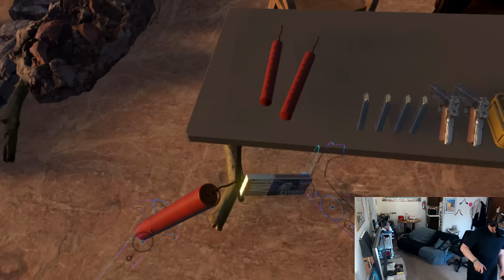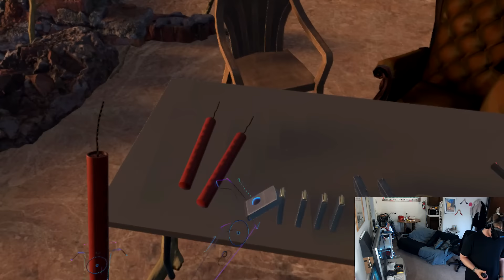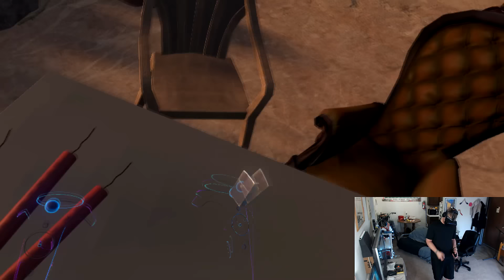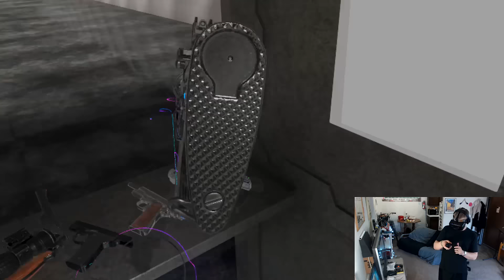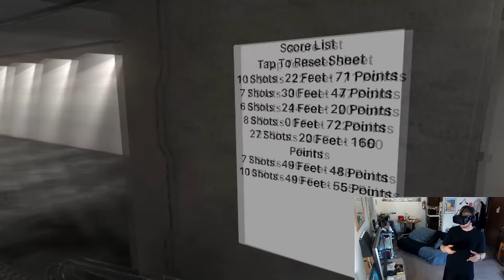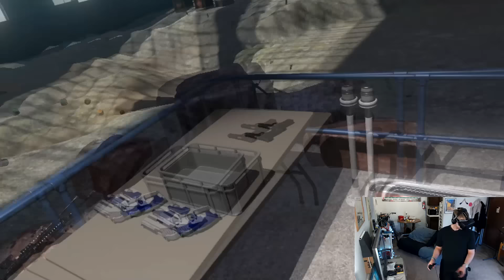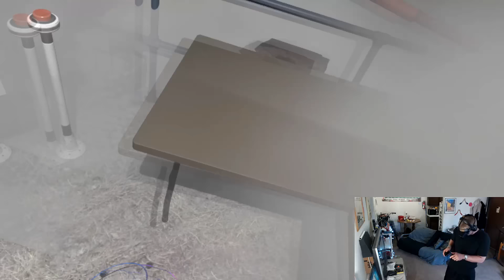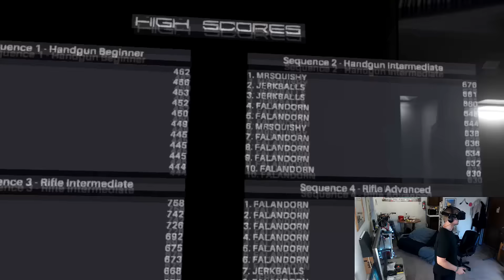Hot Dogs, Horseshoes & Hand Grenades | The BEST VR Sandbox Shooter Yet!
I spent a few hours in this game after this video was made and WOW! The amount of learning was very surprising. Sadly I did not get to show off some of this game's most amazing aspects because of the hydra controllers.
In order to throw things I need to have the proper hardware, luckily I will certainly be playing more of this once I do have it! LOT'S OF FUN!

This game has just enough to keep those with the competitive bone in there bodies happy for hours!

If you'd like to buy me a beer you can!

== VR Spies ==
Part of the VR Spies Community, all authentic fans of VR:

Immersive Gamer83
UKRifter

*Vinicius Polo
*Damont Buffington
*Joseph
*Matt Poole
*Matthew Lake
*Vinny VR
**IAm Cow
*David Shelstad
*Arran Mccormick